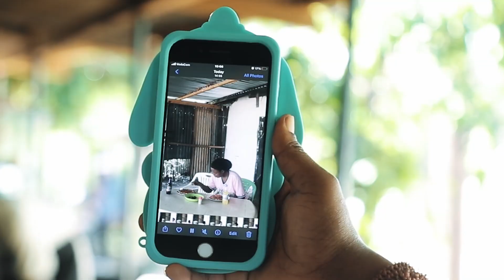TAZAMA VIDEO HII UTAJIFUNZA KITU!MAPENZI MABAYAAAA.....